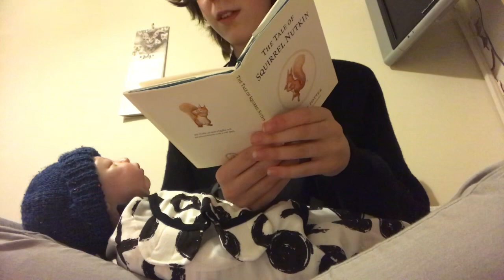Eddie’s First Full Day! | AyGeeJay Reborns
Hey guys! This is officially the first vlog of summer! Birth story coming soon.

I make videos with or about my reborns. Hope you enjoy!